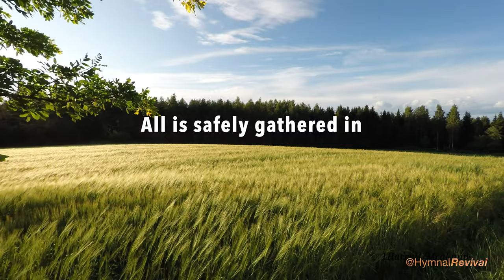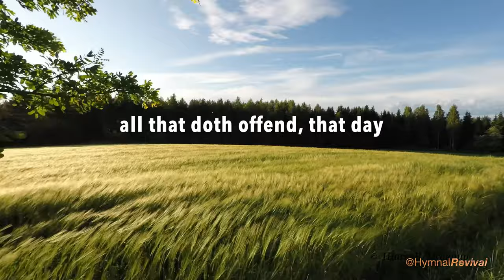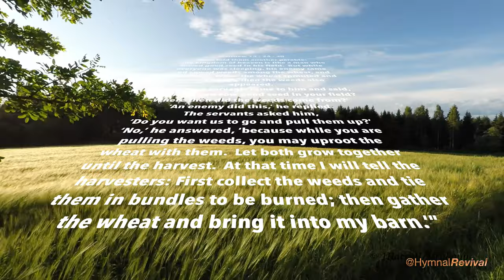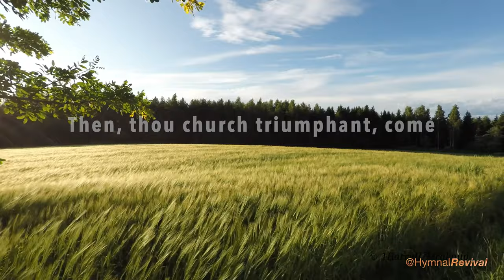Come, Ye Thankful People, Come (backing track)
4/4, 100 bpm, key of F changing to F# at the last verse, with a 2-bar intro.
This song has 4 verses, but I've included an instrumental solo between verses 3 and 4 with an excerpt from Matthew 13 on which the song is based.